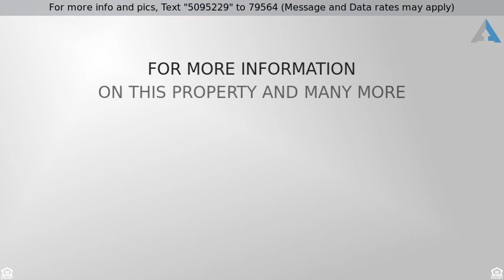Priced at $439,900 - 97 Howlands Ln, Kingston, MA 02364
Unique and exciting opportunity to own this amazin

Unique and exciting opportunity to own this amazing ranch home in the heart of Kingston Shores! This single family home is a mirror image of itself with kitchen and living room, and 2 bedrooms on each side! Newly constructed in 2002 this home has gorgeous hardwood floors, separate entrances, one with handicap accessible ramp, open concept kitchen and living areas with gas fireplaces and custom woodwork. Both sides have laundry, spacious master bedroom with updated bathrooms and second bedroom, plus central air!! Bring your imagination and enjoy the lifestyle this home provides! Truly one of a kind! Showings begin on Sunday 6/3 at the first public open house from 1-3pm.